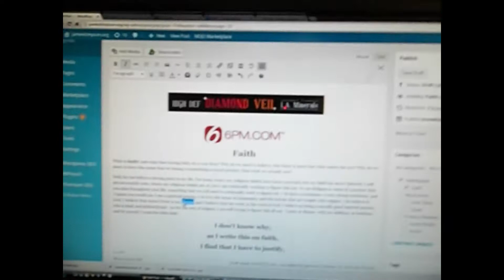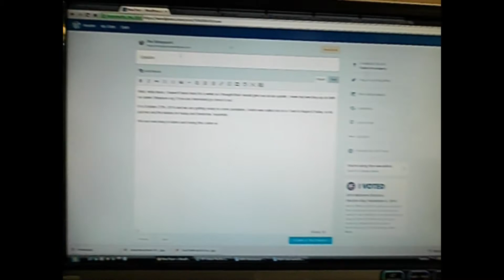Breaking Knives off in Pumpkins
Welcome to our Daily vlog, Here we carve pumpkins and eat ice cream.

You can also follow our family Youtube and Facebook